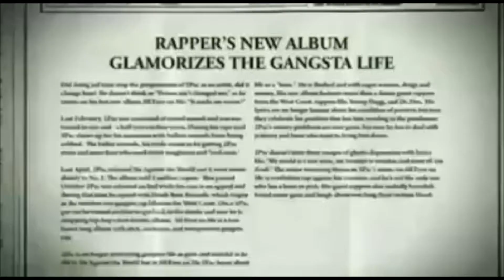2PAC compilation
2pac compilation. Interview concerts and more

Mike100ist